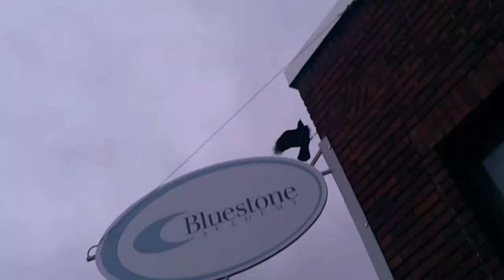Kit's Crows 11-13-24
It was a nice grey day today. I saw the crows just before work and there must have been at least 4 of them hanging around. At first they didn't react much, but a couple more saw me further up and they seemed excited.
That was all the crow action for today though. It was a great walk to and from work. I even saw a crawdad at my favorite stream.